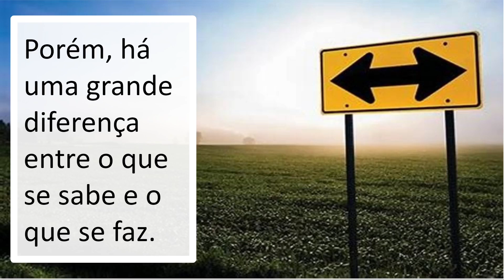Trânsito e trajeto seguros | Eslaides para TV Smart e Pen drive | SIPAT Digital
Vídeo rápido e leve para minuto da saúde com orientações sobre trânsito seguro. Vídeo com eslaides para TV Smart para passar mensagem de saúde e segurança no trabalho em corredores, recepções e refeitórios.

Esse vídeo também pode ser usado para:

- Campanha contra beber e dirigir
- SIPAT sobre segurança no trânsito
- Velocidade excessiva no trânsito

Conheça esse e outros conteúdos relacionados para sua CIPA, SIPAT e temas para DDS, minuto ou momento da segurança em nosso site.